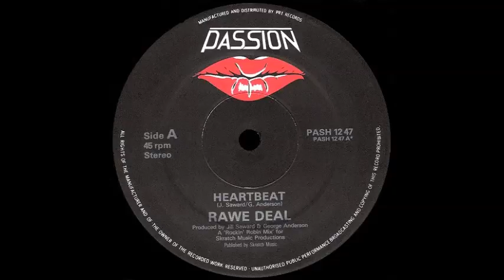RAWE DEAL ‎– heartbeat 85